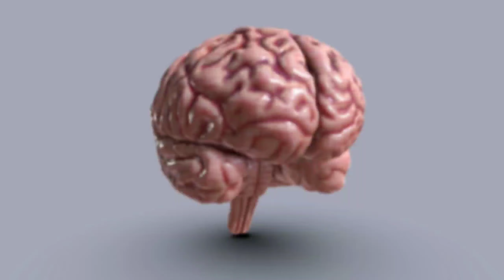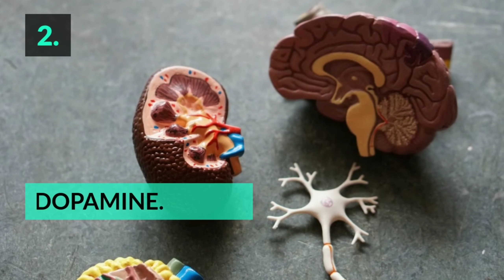How 🧠Brain Chemicals Influence Mood & Health | You Need To Know | Biology Easy Online